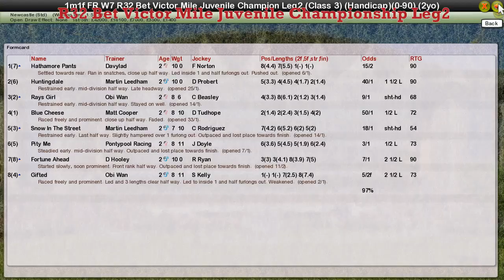FR WK7 R32 Bet Victor Mile Juvenile Championship Leg2